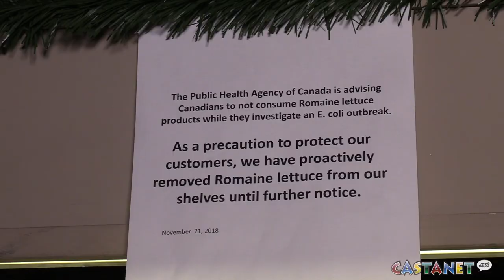Romaine calm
If you plan on making a salad this week, you will want to skip the romaine lettuce.